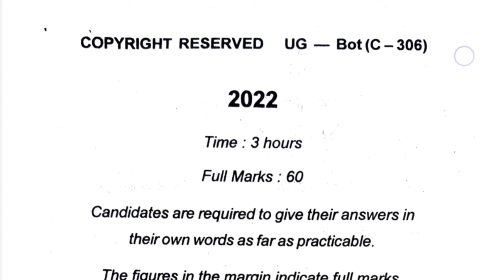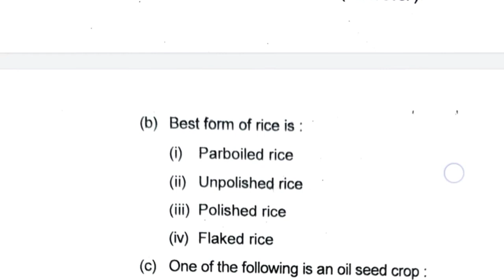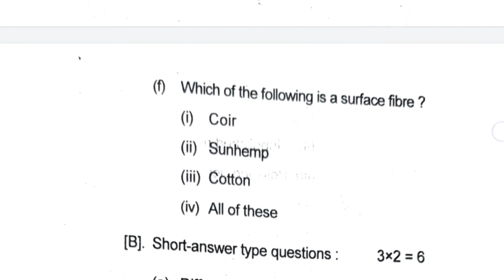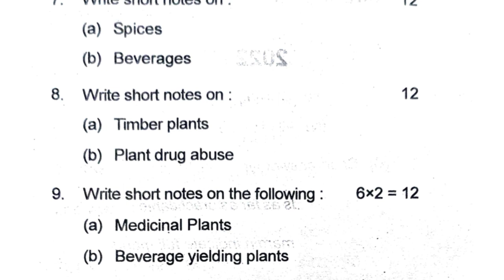botany bsc 2nd year most important questions 2022 , bsc sem 3 botany question paper , gyan sagar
botany bsc part 2, bsc part 2 botany honours syllabus, bsc part 2 botany practical, bsc part 2 botany paper 3, bsc part 2 botany notes,

botany honours 2nd semester syllabus, botany honours 1st semester syllabus, botany honours 1st semester, bsc botany honours 5th sem,

semester 3 botany honest question paper,